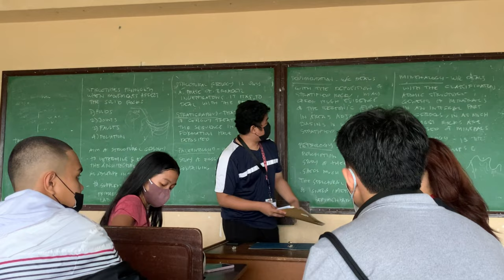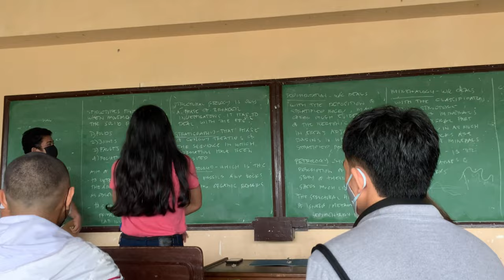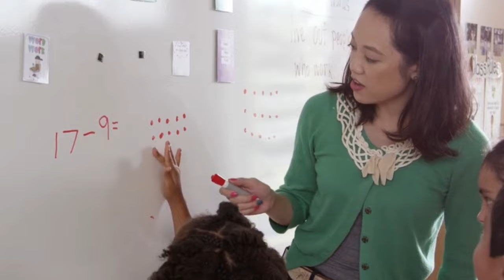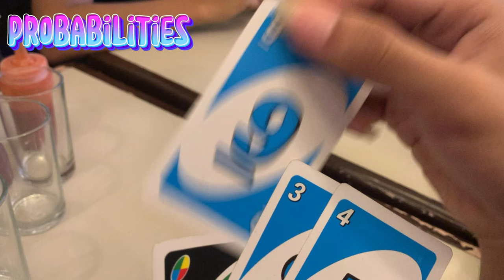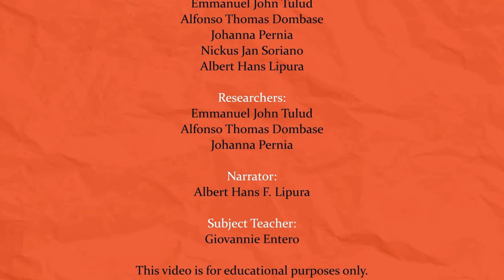Mathematics in the Modern World - Documentary Film | BSGE 1A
University of Southeastern Philippines-Obrero
Bachelor of Science in Geodetic Engineering 1A AY 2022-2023

Learning Evidence 2 for Mathematics in the Modern World

Group Members:
Cajes, Joselito
Dombase, Alfonso Thomas
Lipura, Albert Hans
Pernia, Johanna
Soriano, Nickus Jan
Tulud, Emmanuel John